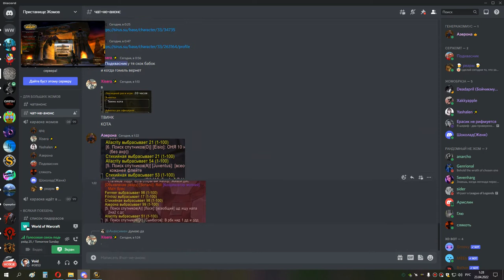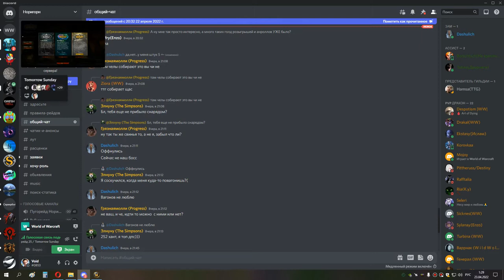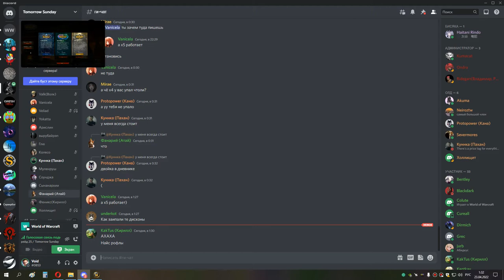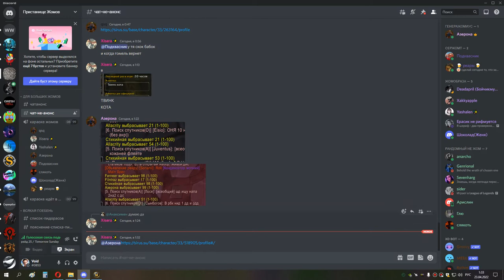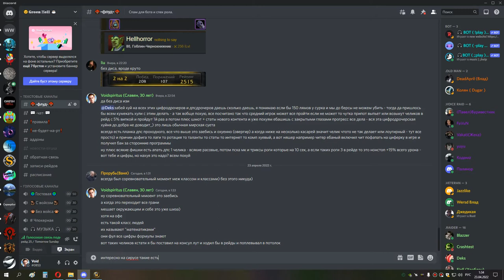ИВК 25 2й АНУБ 50 на 50 ППАЛ БЛОКЕР 22 04 22